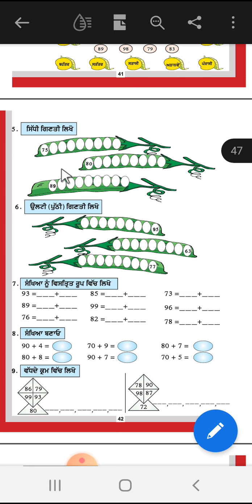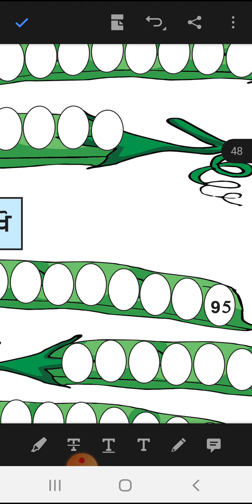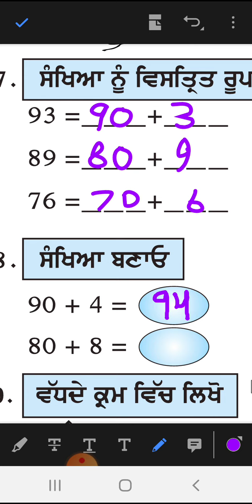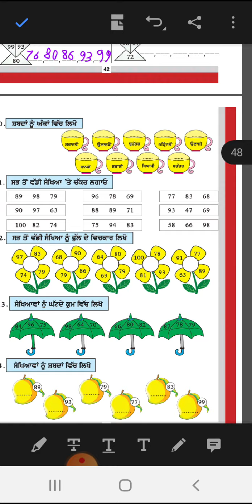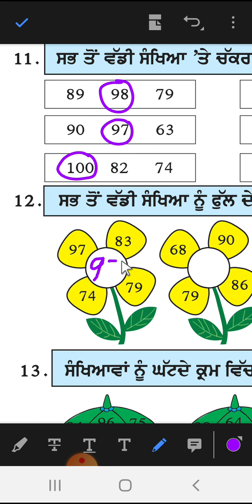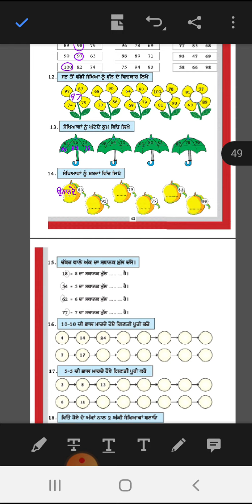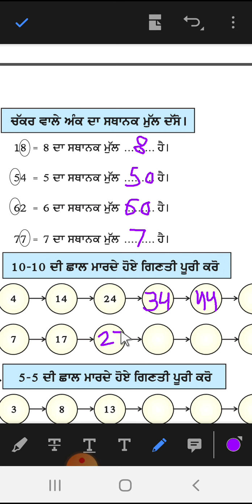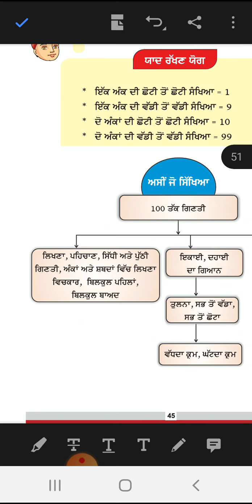ਗਣਿਤ ਜਮਾਤ ਦੂਜੀ ਵਰਕਸ਼ੀਟ 2